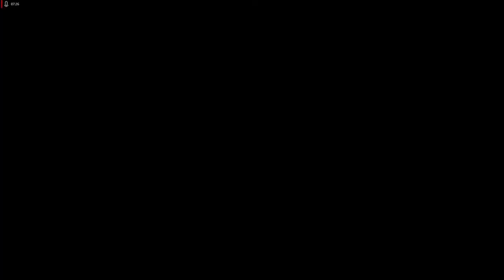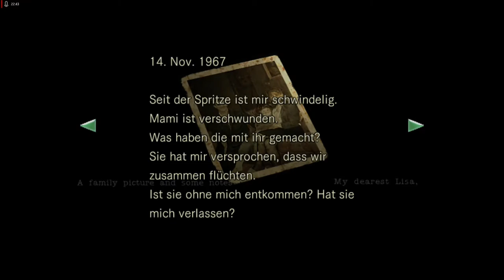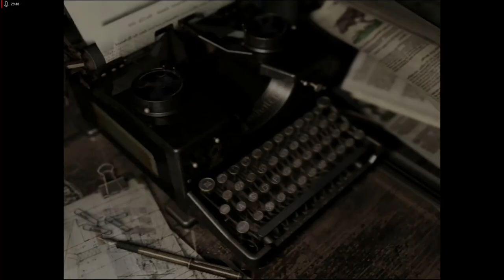Lets Play Resident Evil - Remake HDRemaster - Deutsch - Part 21 - Trauriger Verlust und Lisas Haus🏚️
Diese Folge hat einen traurigen Beigeschmack... Während unserer Trauer bahnen wir uns den Weg durch Lisas Haus.